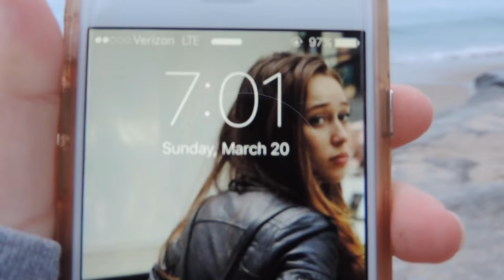7:01 AM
A little video I made with a couple of friends. Woke up early to see the sunrise at the beach... here's the result. Enjoy!

love, katiejane